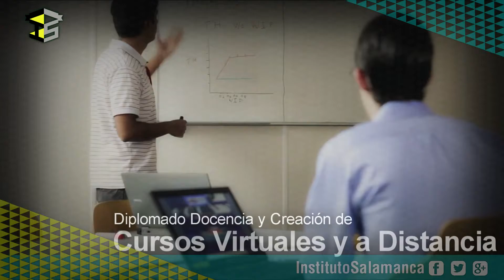'Diplomado Docencia y Creación de Cursos Virtuales y a Distancia' - Infomercial